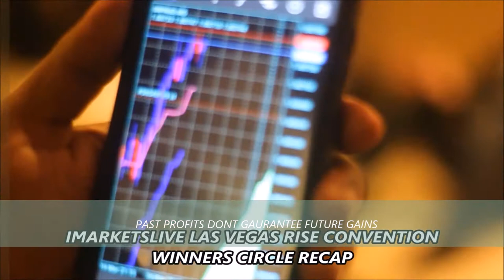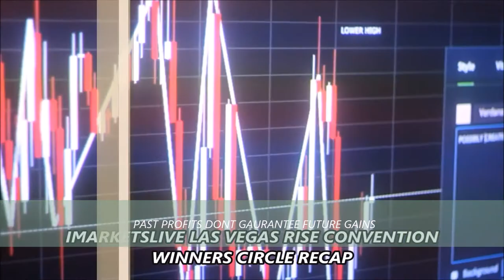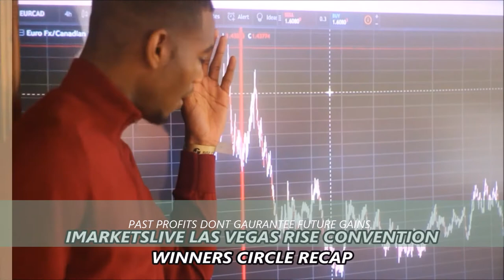Imarketslive Rank Recognition Winners Circle Forex Trading Group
Imarketslive Review

This video will be going over the company INTERNATIONAL MARKETS LIVE or IML short. International markets live or IML is a company that helps everyone make money in the FOREX industry! International markets live or IML is the main reason i make money mon-Fri in the forex stock market. International Markets live or IML has 3 products. The first product IML or International markets live offers is the LIVE trading sessions with our ceo Chris Terry. International markets live or IML also gives us a Harmonic Scanner to see how much money we will be making and tells us when to put in and take our our trades. International Markets Live or IML also gives us an AUTO TRADER thats dose all the work and makes us money on autopilot. International Markets live is helping thousands of people make money monday threw friday ON A CONSTANT BASIS! International Markets Live or IML is a life changer in every way! If you want to join International Markets Live you need to get in contact with me asap! International Markets live or IMl will help you make THOUSANDS of dollars if you take the chance and join the company with us! International Markets Live will help change you life like it is helping me change mine.

How to Be a WINNER in Trading Forex and How to Be a Winner in Business. With the help of Imarketslive as our Educational Platform and The Unit of Prosperity as our Leadership and support group,  Our Winners Circle Group is Dedicated to Helping people Learn more about investing in Forex and How to Make Money online with the use of Their Phone.

The Winners Circle Group Helps you Learn How to Trade, How to Invest in Forex, How to Start a Business, How to work from home and more. With the Help of our Forex Training, Our Forex Strategies, Forex Signals, Forex Tools and Forex Education we are Dedicated to Ensure Success to New Forex Traders.

Get Exclusive Forex Trading Strategies, Forex Trading Tips and How to utilize Imarketslive to make daily income while learning how to trade forex. This is a Channel full of Forex Reviews, Imarketslive Reviews, Unit of Prosperity Reviews, Winners Circle Reviews and Much More.